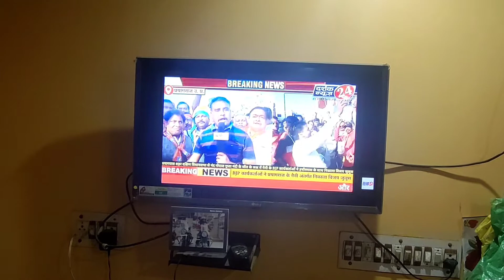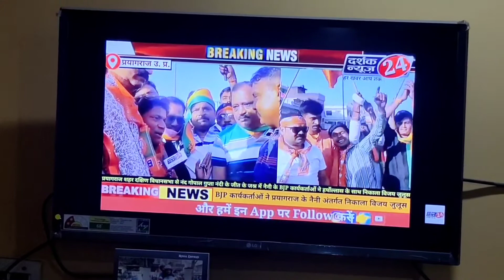दर्शक न्यूज़ 24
जनपद प्रयागराज से आज की कुछ मुख्य खबरें/एटीएम तोड़कर चोरी करने वाला गिरोह गिरफ्तार

SSP प्रयागराज अजय कुमार ने मतगणना स्थल की कराई चाक चौबंद व्यवस्था/ मौके पर प्रशासन की रहेगी पैनी नजर

संदिग्ध विस्फोटक पदार्थ के माध्यम से घटित युवक की मौत के मामले का खुलासा 03 कुख्यात बदमाश गिरफ़्तार

प्रधान संपादक- आर.के. निषाद
आप हमें नीचे दिए गए लिंक पर क्लिक करकेvइंस्टाग्राम, टि्वटर, फेसबुक पेज व वेबसाइट पर फॉलो कर सकते हैं👇
यूटयूब👇